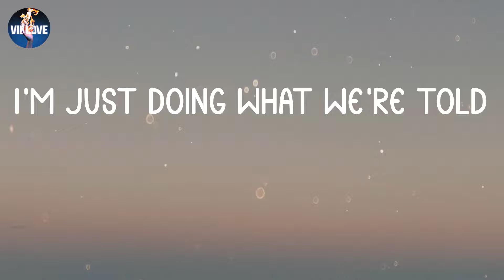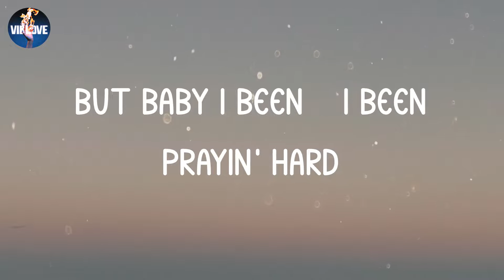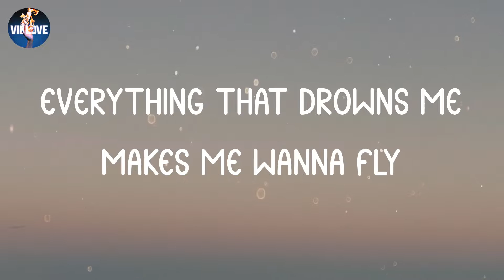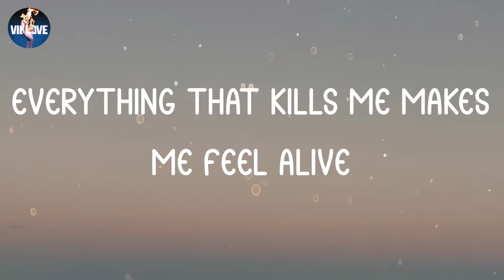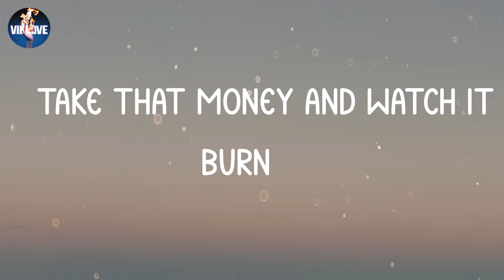OneRepublic - Counting Stars (Lyrics)